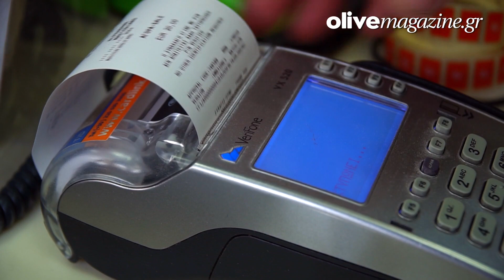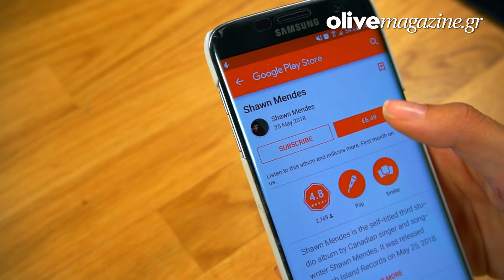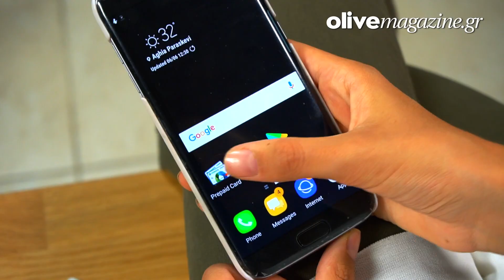Πώς να κάνεις τα ψώνια σου ακόμη και χωρίς μετρητά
Η Βίκυ Χριστοπούλου κρύβει ένα μοναδικό μυστικό στην τσάντα της, που όπως θα δείτε στο βίντεο «σώζει» την κατάσταση!